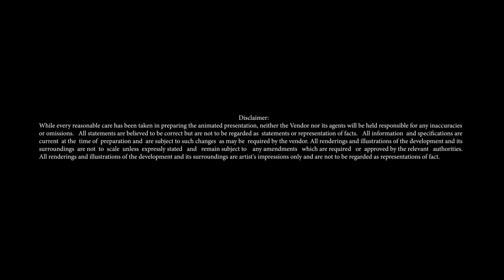The Reef at King's Dock Flythrough Animation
Discover an abode that stands on the frontier of luxury living, made possible by visionary architect and founder of Rotterdam-based KCAP Architects&Planners, Kees Christiaanse. Like a series of urban sculptures, The Reef at King's Dock, with its 10 residential blocks, creates an exclusive, tranquil environment within the vibrant Greater Southern Waterfront, right on the edge of the upcoming Sentosa-Brani district.

Developer: HarbourFront Three Pte Ltd (MapleTree / Keppel Land)
Units: 429 / 1 - 3 bedroom Villa / 2 - 10 Storey
Tenure: 99 Leasehold
TOP: Estimated 31 December 2025

- 500meter to HarbourFront MRT
- Great amenities with Hawker Food Centre
- Nearby Malls: HarbourFront, Vivo City

Appointed Developer Sales Team: Ivy Ng 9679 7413
★發展商銷售團隊联络号码: 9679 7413
★WeChat微信ID: ivyhuttons